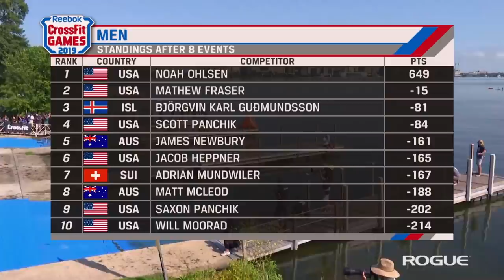Swim Paddle - 2019 CrossFit Games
Enjoy this recap of Swim Paddle from the 2019 CrossFit Games.

SWIM PADDLE
1,000-m swim
1,000-m paddle

Audio commentary courtesy of Rogue Fitness

The Fittest On Earth™